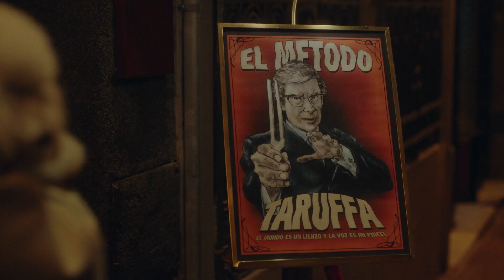El Método Tangalanga - Tráiler Oficial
Este 26 de Enero de 2023 llega El Método Tangalanga. Situada en Buenos Aires, 1962, la vida de Jorge Rizzi da un giro cuando participa de una sesión de hipnosis que lo libera de sus inhibiciones. Esta experiencia saca a la luz a⁣ su álter ego desenfrenado y seductor: el Doctor Tangalanga.

Una pelicula de Mateo Bendesky con Martín Piroyansky y Julieta Zylberberg.